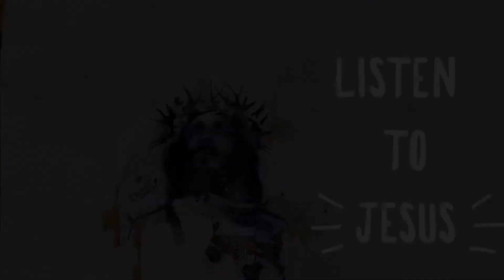Listen To Jesus Sermon - 01/10/21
We need to be reminded to listen to Jesus before all others.